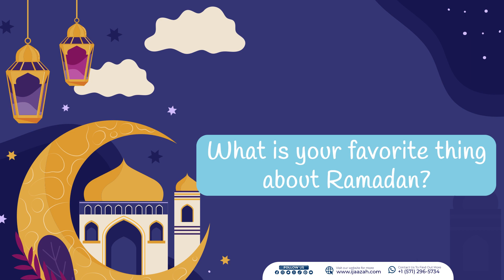Our young students in Ijazaah define Ramadan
Ijaazah.com has native Arabic teachers, specialists, and academics, from the most important universities in the field, such as Al-Azhar University
And many of them hold an Ijaazah at Islamic sciences.